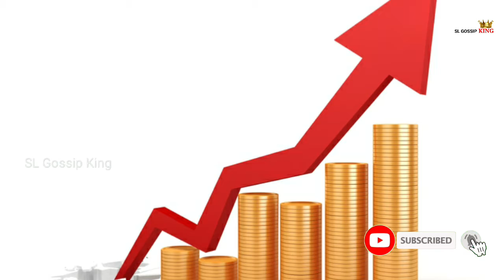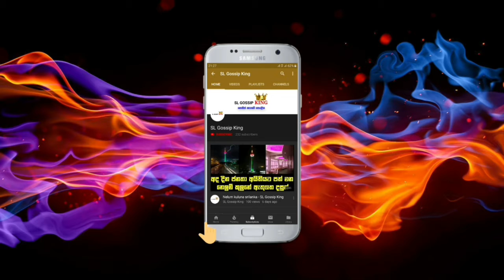"ඉදිරියේදීත් බඩු මිල ඉහල යා හැකියි" - Mahinda amaraweera | Grocery price in sri lanka | Sugar price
Sl gossip king Grocery price in sri lanka grocery price sugar dhal management rice rice red rice basmati rice sugar price rising sugar price mahinda amaraweera rising price Grocery price sri lanka